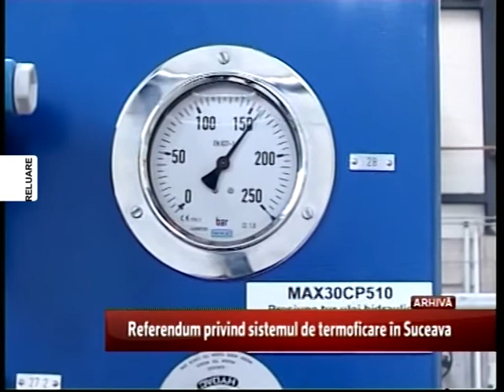18_06_07_Ulițele Sucevei - Bani publici pe apa sâmbetei